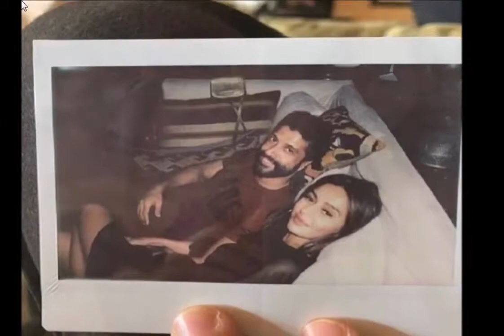दीपिका प्रियंका के बाद इस साल शादी कर सकते हैं फरहान अख्तर, ये सेलिब्रिटी बनेंगी दुल्हन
नए साल के जश्न के बीच फरहान अख्तर एक बार फिर से अपनी गर्लफ्रेंड शिबानी दांडेकर को लेकर सुर्खियों में है। बीते साल से फरहान और शिबानी के अफेयर की खबरें आ रही हैं, हालांकि शिबानी इन अफवाहों से इंकार कर चुकी हैं। वहीं अब ऐसी खबरें आ रही हैं कि फरहान और शिबानी ने अपने रिश्ते को आगे बढा़ने का फैसला कर लिया है और जल्द ही दोनों शादी के बंधन में बंध सकते हैं।

डीएनए की रिपोर्ट के मुताबिक फरहान और शिबानी अपने रिश्ते को लेकर काफी गंभीर हैं। यहां तक कि फरहान के बच्चे भी शिबानी के साथ कंफटेबल हैं। ऐसे में दोनों शादी के बंधन में बंध सकते हैं। यह दोनों अक्सर एक साथ देखे जाते हैं। यहां तक कि नए साल का जश्न भी फरहान और शिबानी ने एक साथ मनाया। सोशल मीडिया पर इन दोनों के नए साल की जश्न की तस्वीरें भी सामने आई।

अब जरा इस तस्वीर को देखिए यह तस्वीर 31 दिसंबर को इंस्टाग्राम पर शिबानी दांडेकर ने पोस्ट की थी। इस तस्वीर में शिबानी और फरहान एक साथ काउच पर बैठे दिखाई दे रहे हैं। शिबानी और फरहान के रिश्ते को उस वक्त हवा मिली जब दोनों एक साथ दीपिका और रणवीर के रिसेप्शन में नजर आए।

शिबानी से पूछा गया कि पब्लिक का नजरिया आपकी जिंदगी को कितना प्रभावित करता है। इस पर शिबानी दांडेकर ने कहा - 'यह व्यक्ति पर निर्भर करता है। आप कैसे लेते हैं। कुछ लोग हैं जो इससे बहुत प्रभावित होते हैं और कुछ परवाह ही नहीं करते। जब आप सार्वजनिक स्थान पर काम कर रहे हैं तो समझ का एक स्तर होना जरूरी है। दुनिया आपको देख रही है। इसलिए आपको डील करना पड़ता है। यह हमेशा आसान नहीं होता।'

फरहान की पहली पत्नी की बात करें तो अधूना से साल 2016 में तलाक ले लिया था। फरहान अख्तर और अधूना भवानी की पहली मुलाकात साल 1997 में जुहू के एक नाइट क्लब में हुई थी। 3 साल तक डेट करने के बाद 2000 में फरहान अख्तर ने उम्र में 6 साल बड़ी अधूना से शादी कर ली थी। इस कपल की दो बेटियां-शाक्या और अकीरा हैं। 16 साल साथ रहने के बाद यह दोनों एक दूसरे से अलग हो गए।